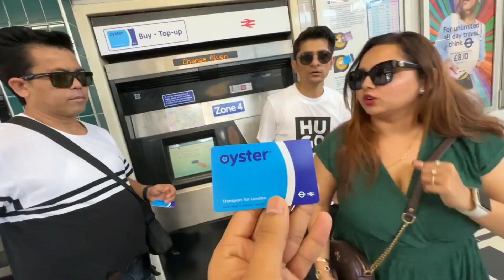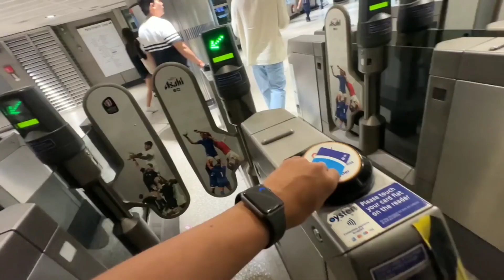London Bridge Mein Kya Dakh Liya😳 llSourav Joshi Vlogs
my all video are only entertainment purpose

If you have copyright, please contact on this gmail.